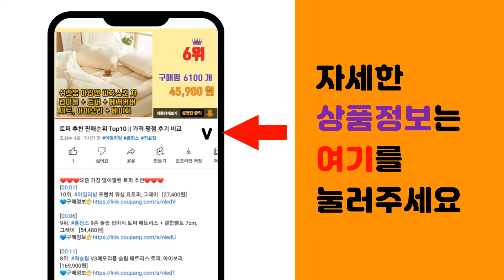VS20B956AXE 추천 판매순위 Top10 || 가격 평점 후기 비교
❤️❤️❤️요즘 가장 많이팔린 VS20B956AXE 추천❤️❤️❤️

[00:01]
10위. 삼성전자 BESPOKE 제트 스틱청소기 220W VS20B957F5E 자가설치, 산토리니 [760,630원]

[00:06]
9위. 삼성전자 BESPOKE 제트 스틱청소기 220W VS20B956AXG 고객직접설치, VS2 [689,000원]

[00:11]
8위. 삼성 비스포크 제트 220W 청소기 호환 먼지봉투 10매, 10개 [17,900원]

[00:16]
7위. 삼성전자 BESPOKE 제트 스틱청소기 220W VS20B956D5G 자가설치, 페블 그레 [699,000원]

[00:21]
6위. 삼성전자 BESPOKE 제트 AI 청소기 250W VS25C970DWE, 새틴 베이지 [649,000원]

[00:26]
5위. 삼성 비스포크 제트 무선청소기 VS20B956AXG (페블그레이), 혼합색상 [530,000원]

[00:31]
4위. 삼성전자 비스포크 제트 스틱청소기 220W VS20B956D5E 자가설치, 산토리니 베이지 [550,230원]

[00:36]
3위. 삼성전자 220W BESPOKE 제트 청소기 VS20B956BUE, 산토리니 베이지 [514,550원]

[00:41]
2위. 삼성전자 BESPOKE 제트 스틱청소기 220W VS20B956AXG 고객직접설치, 페블 [442,900원]

[00:46]
1위. 삼성전자 BESPOKE 제트 스틱청소기 220W 고객직접설치, 산토리니 베이지, VS20B [510,070원]